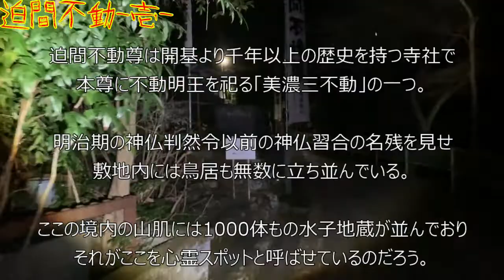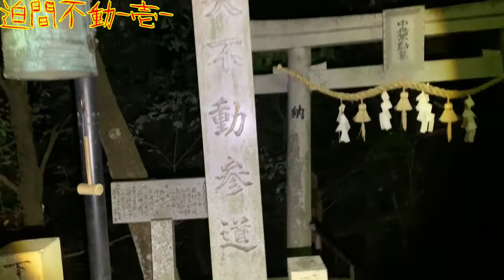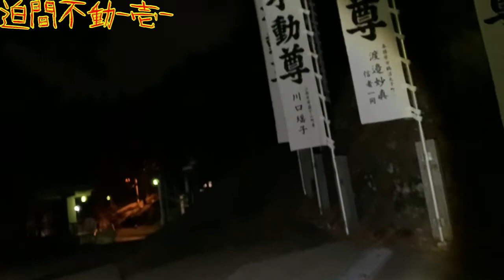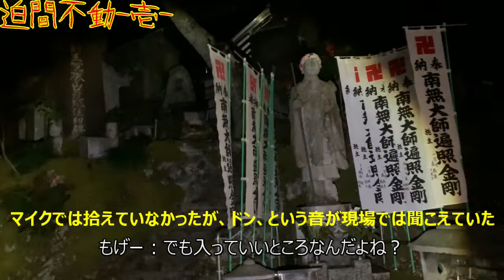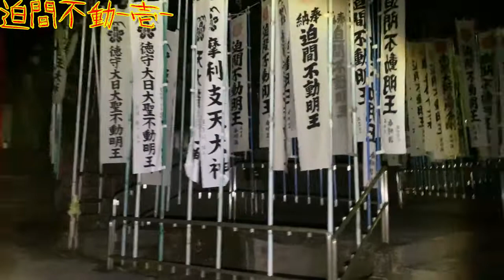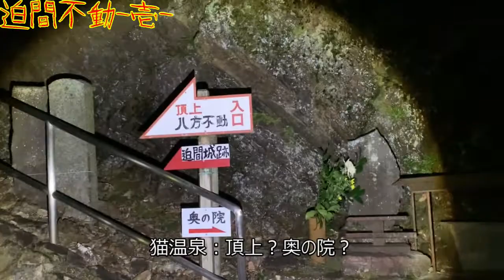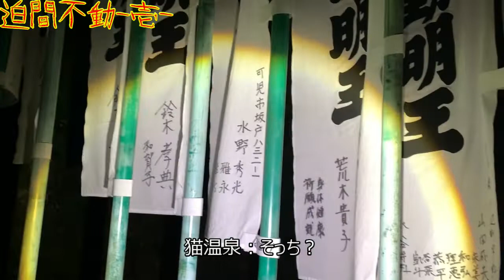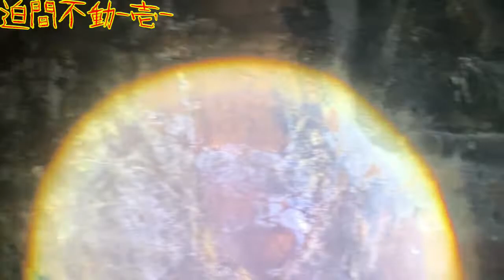【心霊スポット】迫間不動・壱_200208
2020年2月に岐阜県関市にある心霊スポット、迫間不動に行った動画の前編を公開。

迫間不動は「美濃三不動」の一つで千年以上の歴史を持つ神域とされる。
その境内内の山肌には1000体もの水子地蔵が並んでおり、境内内の厳粛な雰囲気と相まってここを常の世界とは異なる異郷に感じさせる。

それ故、ここでは水子地蔵にちなんでか、赤ん坊のなく声や笑い声が聞こえるといわれたり、突如突風が吹くという怪異があるとされています。

★☆頼れる同行者様☆★
もげー
◆ニコニコ生放送にて、「げそらじ（仮）」をやっています。
ぺそともげがゆるゆる雑談したり怖い話したり、不思議な話をしていきます。

目標百物語！を発端に初めてみましたこのコミュニティ
でもそんな怖い話いっぱいないしなーってことで雑談したり、怖い話を「それってこういうことなのかも？」とか心霊につなげない結論もあるのでは？とかゆるゆるやっていきたいなと思っています。
友達と「そういえばこんなことあってさ～」ってノリで話す感じでいきます！
しかしおそらくｇｄｇｄしちゃって結果ワッハッハー！な感じで終わることも多々あるかと思いますがゆるゆるお付き合いいただければ嬉しいです！

◆迫間不動尊
〒501-3924 岐阜県関市迫間８９１

◆ツイキャス：週2回雑談凸配信をしたり、たまに外配信します